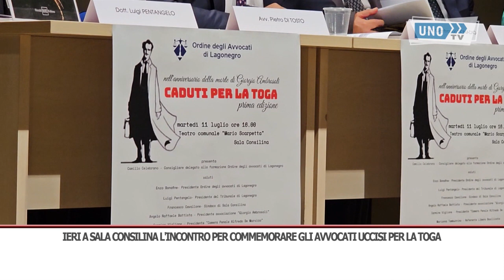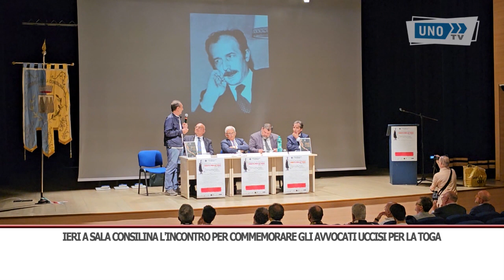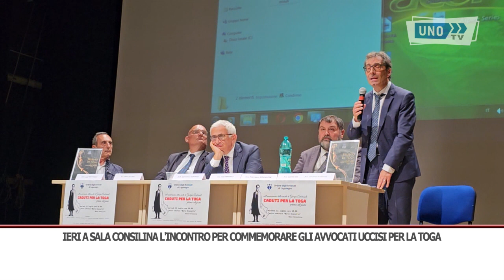INT SALA AMBROSOLI